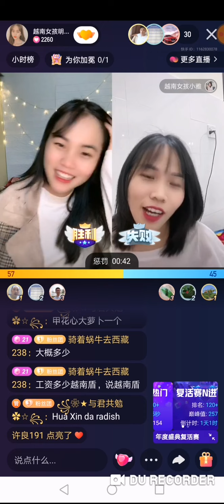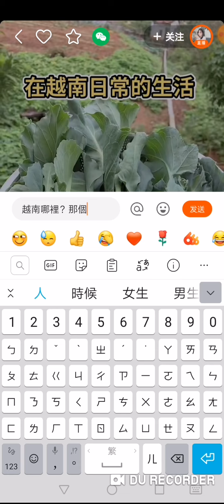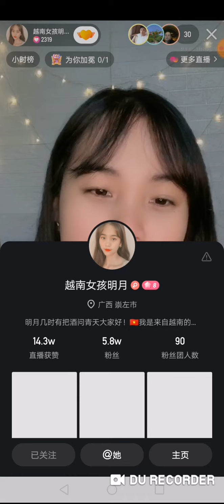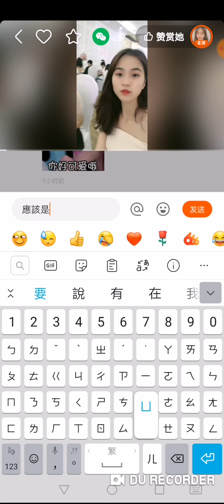快手越南｜越南女孩明月，想要異囯戀情嗎？